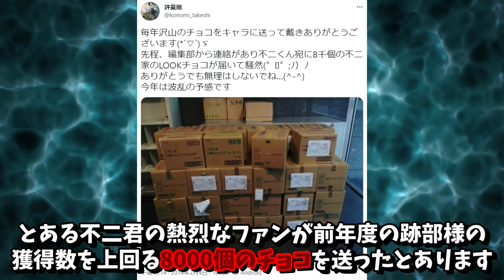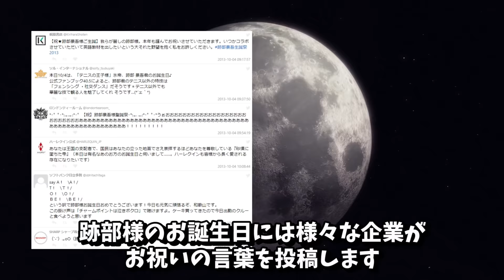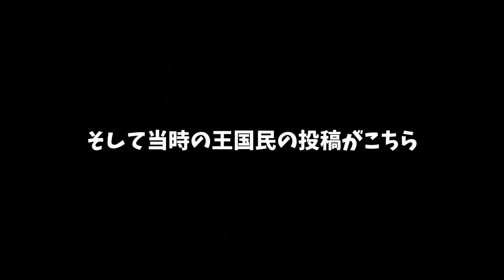【テニプリ】ネットを騒がせた跡部様の伝説 #2～アトベミクス編～【テニスの王子様】【考察・解説】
サンシャインの祭壇は鮮明に覚えてる

・コメントお気軽にどうぞ

許斐剛/集英社/テニスの王子様/新テニスの王子様/新テニスの王子様プロジェクト/新テニスの王子様RisingBeat/テレビ東京/NAS/ProductionI.G/M.S.C
/©新生劇場版テニスの王子様製作委員会/
※動画内で使用させていただいている画像等は全て上記作品からの引用となります。